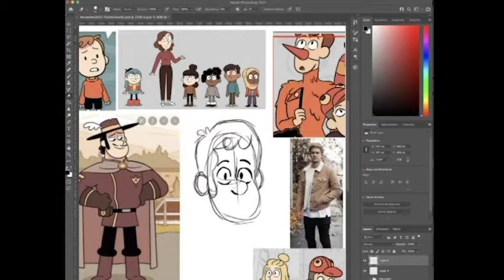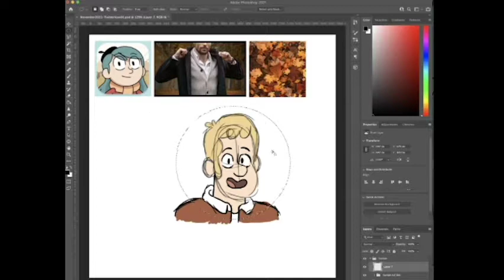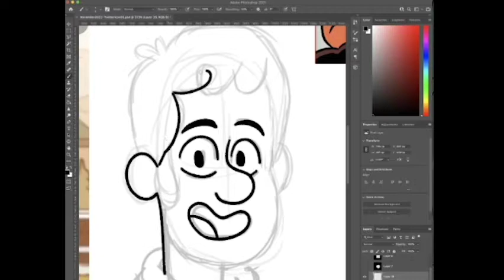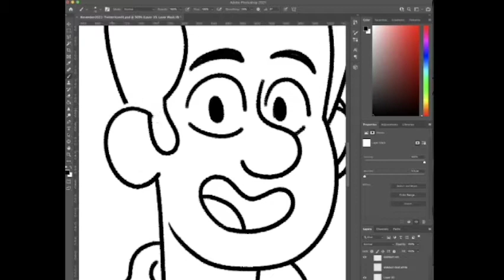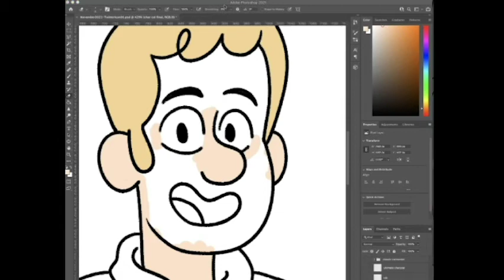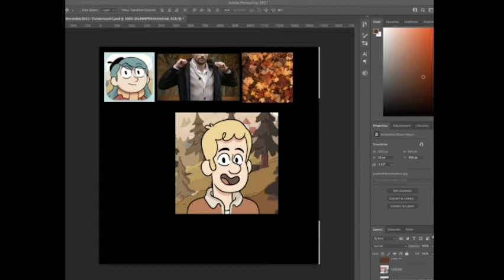Drawing myself in the style of Netflix's Hilda (Time-lapse)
What would it look like if I were a citizen of Trolberg on the Netflix animated series Hilda? Let's find out!

This drawing was originally made live on stream on Twitch. Catch future illustrations and character design live